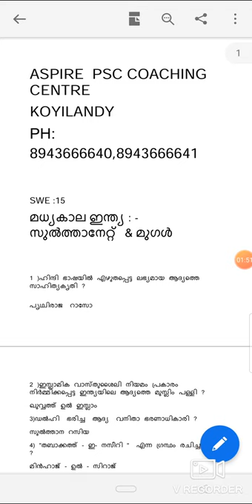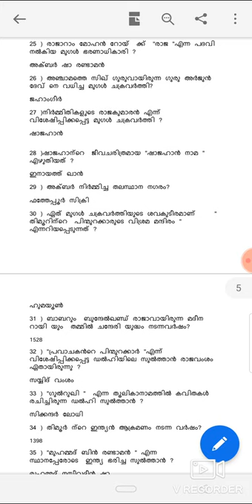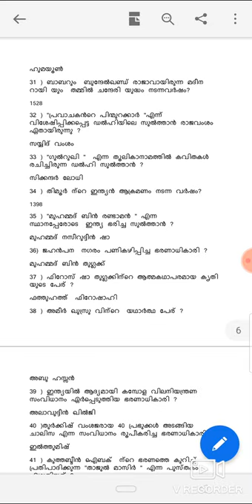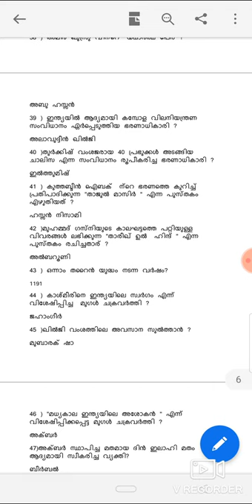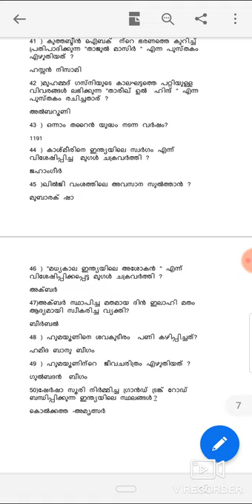ASPIRE PSC COACHING CENTRE KOYILANDY- SWE 15- INDIAN HISTORY - SULTHANATE AND MUGAL -ONLINE CLASS